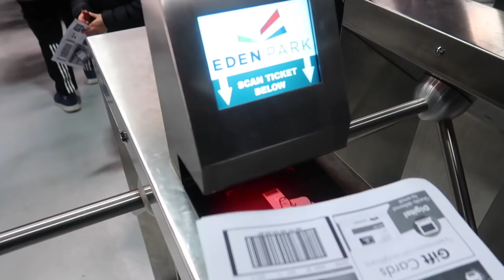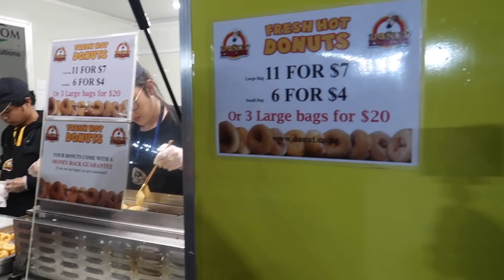Rugby Fan Takes NFL Fans Inside Sold Out All Blacks Stadium! Electric Haka!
Hi Guys,

Apologies for some of the camera work, I'm still learning!

This one was so much fun, the All Blacks Vlog.

Here I Just wanted to take my North American friends inside the most hallowed Stadium in World Rugby to compare it to the atmosphere to an NFL game.

Let me know if you want more vlogs like this.